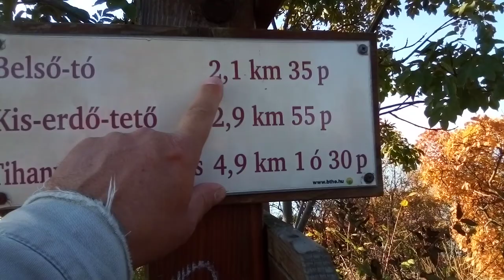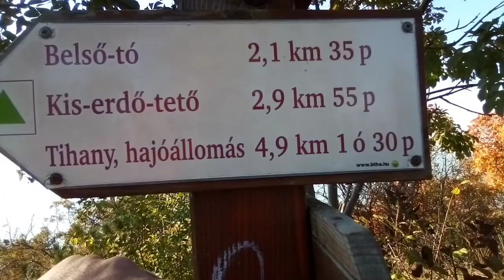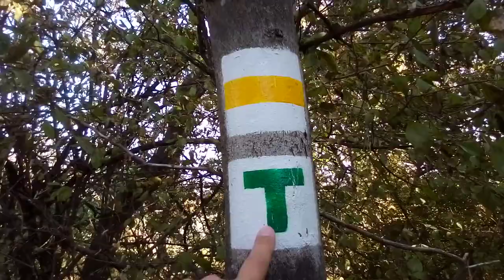Sétálos videó 705.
Alcatel 1 okostelefonnal készült videó. Ez a videó 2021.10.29-en készült.